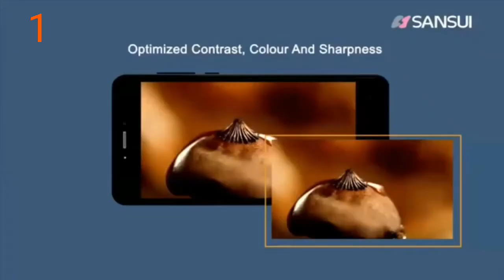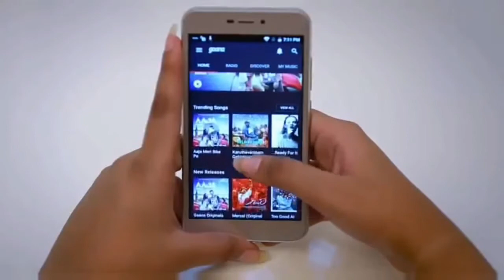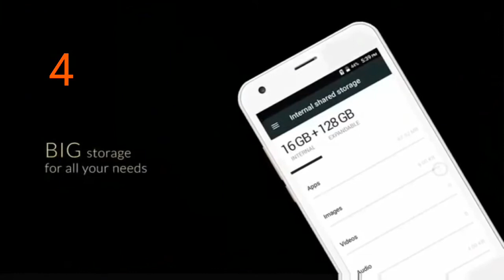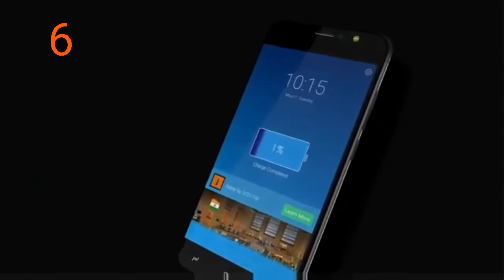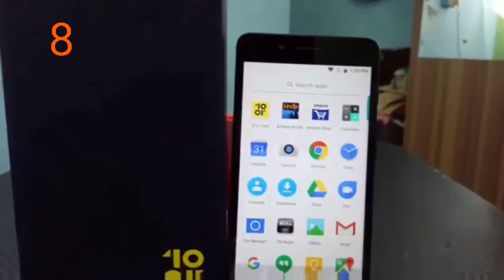Top 5 Mobile Under Rs 5000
Hello Friends I am ANDROID (MUKESH SAHU)
Today we are going to see,
TOP 5 Best Android Mobiles Under 5000

Let`s Start,

1:  Key Specs See
Android v7.0 (Nougat)
Performance Quad Core, 1.25 GHz
MediaTek MT6737V2 GB RAM
Display 5.0 inches (12.7 cm)HD, 294 PPIIPS LCD
Camera 8 MP Primary CameraDual-color LED Flash5 MP Front Camera

2 :  Key Specs See Full Specs
Android v5.0.2 (Lollipop)
Performance
Quad Core, 1.2 GHzSnapdragon 4101 GB RAM
Display
5.0 inches (12.7 cm)HD, 294 PPIIPS LCD
Camera
8 MP Primary CameraLED Flash2 MP Front Camera
Battery
2230 mAhRemovable

3 :  Key Specs See Full Specs
Android v6.0 (Marshmallow)
Performance
Quad Core, 1.5 GHzSpreadtrum SC9832A2 GB RAM
Display
5.0 inches (12.7 cm)HD, 294 PPIIPS LCD
Camera
8 MP Primary CameraLED Flash5 MP Front Camera
Battery
3000 mAhRemovable

4 :  Key Specs See Full Specs
Android v7.0 (Nougat)
Performance
Quad Core, 1.2 GHzSpreadtrum SC9832A2 GB RAM
Display
5.0 inches (12.7 cm)HD, 294 PPIIPS LCD
Camera
8 MP Primary CameraLED Flash5 MP Front Camera
Battery
3000 mAhRemovable

5 :  Key Specs See Full Specs
Android v6.0 (Marshmallow)
Performance
Quad Core, 1.3 GHzMediaTek MT67372 GB RAM
Display
5.0 inches (12.7 cm)HD, 294 PPIIPS LCD
Camera
13 MP Primary CameraLED Flash5 MP Front Camera
Battery
3000 mAhNon-Removable

6 :  Key Specs See Full Specs
Android v7.0 (Nougat)
Performance
Display
5.2 inches (13.21 cm)HD, 282 PPIIPS LCD
Camera
8 MP Primary CameraLED Flash8 MP Front Camera
Battery
3000 mAhRemovable

7 :  Key Specs See Full Specs
Android v7.0 (Nougat)
Performance
Quad Core, 1.3 GHzMediaTek MT6737M2 GB RAM
Display
5.5 inches (13.97 cm)HD, 267 PPIIPS LCD
Camera
13 MP Primary CameraLED Flash8 MP Front Camera
Battery
4000 mAhNon-Removable

8 :  Key Specs See Full Specs
Android v7.1.2 (Nougat), upgradable to v8.0 (Oreo)
Performance
Quad Core, 1.4 GHzSnapdragon 4252 GB RAM
Display
5.2 inches (13.21 cm)HD, 282 PPIIPS LCD
Camera
13 MP Primary CameraLED Flash5 MP Front Camera
Battery
3500 mAhNon-Removable

I Hope you might injoythis video .